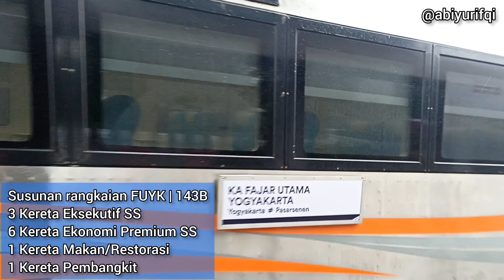Malioboro Ekspres JALAN LAGI & Bogowonto GANTI RANGKAIAN! Nonton Kereta Tambahan Nataru di Sta. Tugu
Musim libur Nataru 2022 telah tiba. Meningkatnya minat masyarakat untuk bepergian dan liburan berakibat pada okupansi kereta api. PT KAI menjalankan kereta-kereta tambahan selama periode libur Nataru. 22 Desember 2022 merupakan hari perdana jalannya kereta api tambahan Nataru. Banyak kereta api yang comeback seperti Malioboro Ekspres dan Gajayana Tambahan. Selain itu, ada juga kereta api yang mengalami GANTI RANGKAIAN! Saya akan hunting momentum kereta-kereta tambahan ini di Stasiun Yogyakarta.Simak keseruan hunting perdana jalannya kereta tambahan Nataru. Yuk, simak videonya sampai selesai!

Selamat menonton. Tanpa diskip ya. Dijamin menarik!

Lokasi: JPL 3A 3B Stasiun Yogyakarta

Abiyyu Rifqi